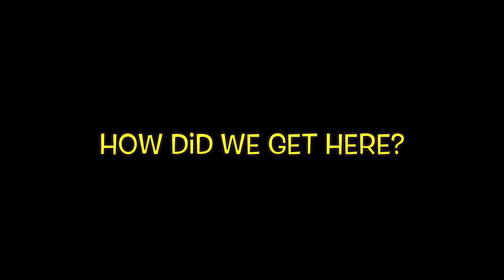It's Spit.. Then Slap... Then Punch | How Did We Get Here?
Is Jada The Problem? Did Chris Rock Cross The Line? Who Should Get The Blame? What Are The Lessons Learned? Are We Buying The Apologies?
We Cover All Of The Above & More In This Episode of The How Did We Get Here Show.